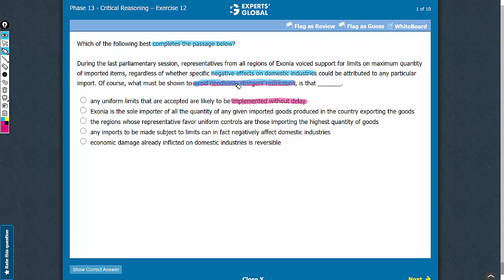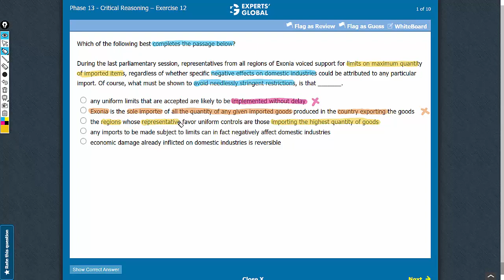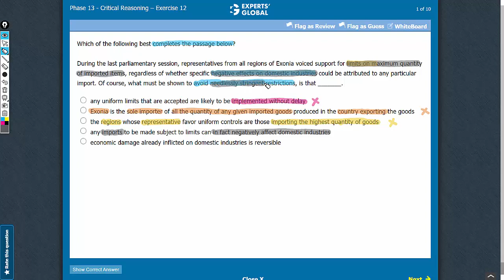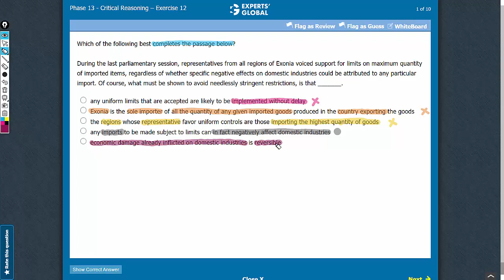Which of the following best completes the passage below?...